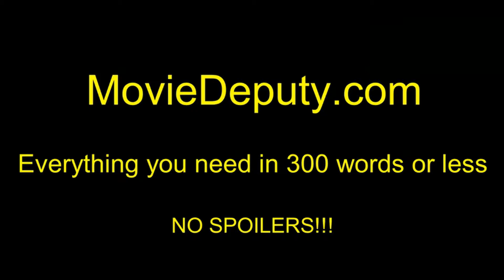Transformers: The Last Knight (Official International Trailer #1) HD 2017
Humans and Transformers are at war, Optimus Prime is gone. The key to saving our future lies buried in the secrets of the past, in the hidden history of Transformers on Earth.